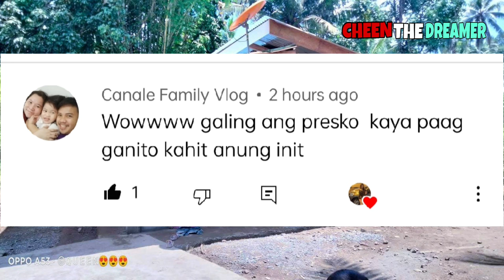WORTH 85K PESOS LABOR and Materials SULIT NA SULIT IN 47SQM FULL CONCRETE 2 ROOMS SALA / TERRACE!